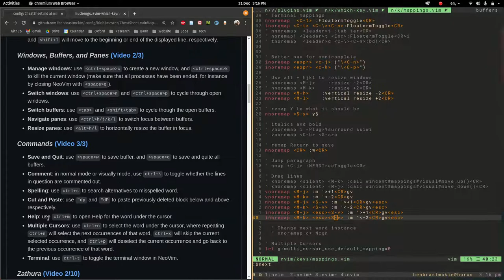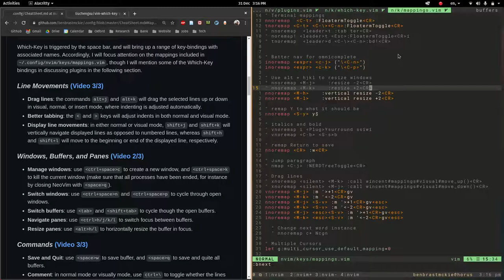Config Part 7: Custom Key Bindings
In this video I review the key bindings which I have included in my configuration of NeoVim for writing LaTeX documents. You can find further information on my GitHub repository linked below: